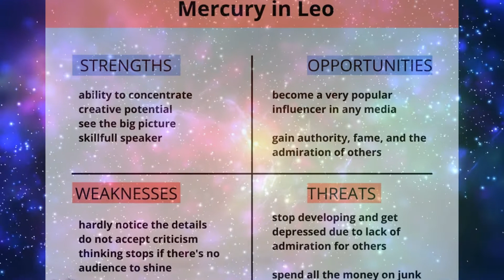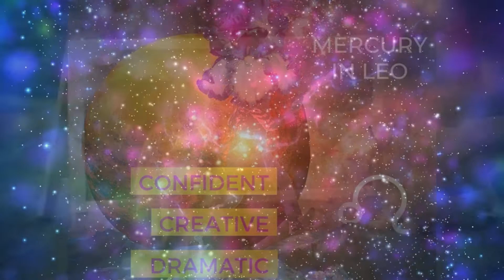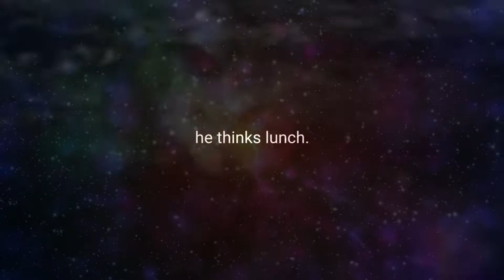5. Mercury Leo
Mercury Leo